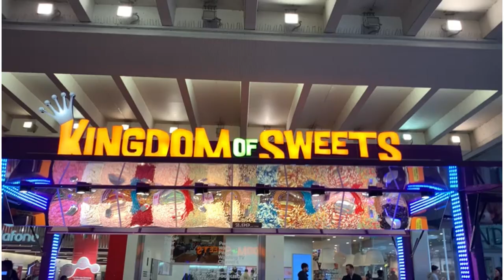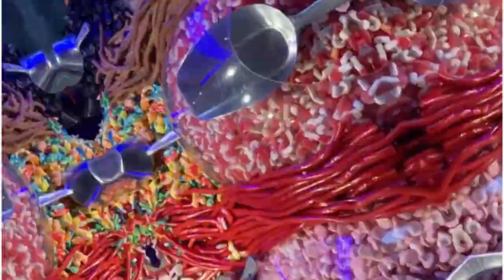Uk/USA candy store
My favourite shop
So nice
My favourite
My children love this